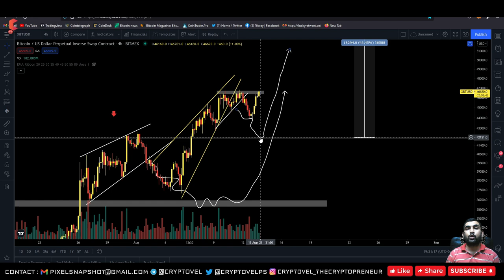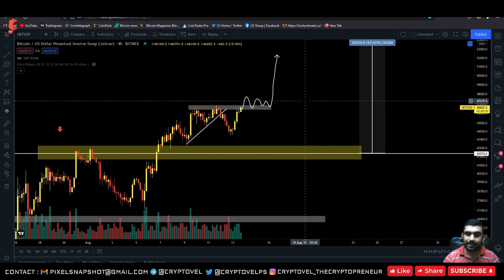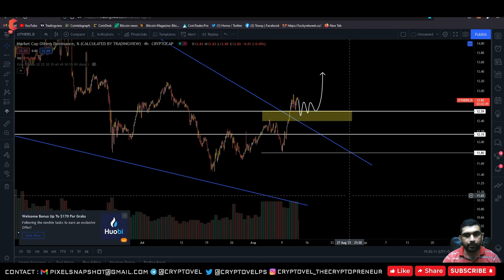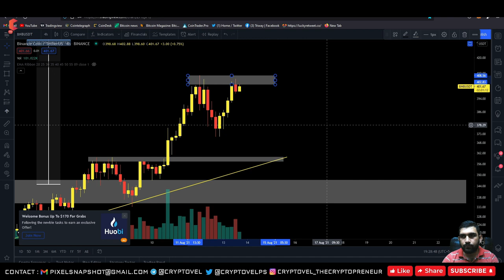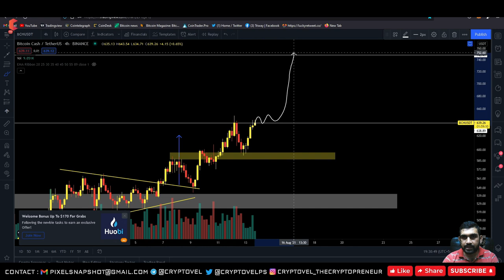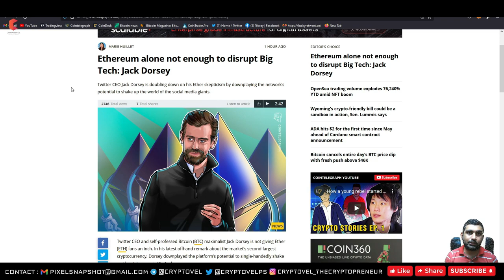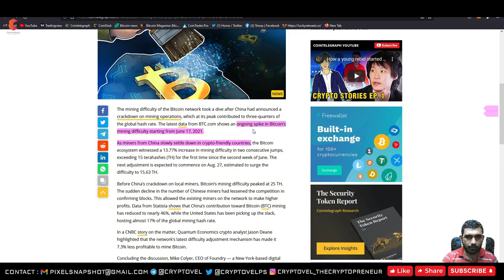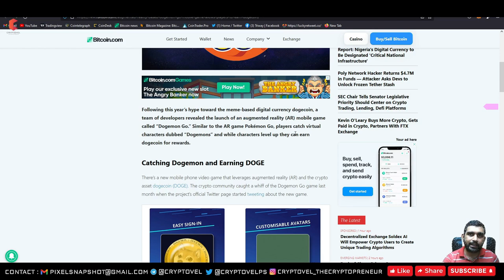BITCOIN need to break this resistance for $60,000,TON swap,Dogemon Go play & earn doge coin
In this Video : "BITCOIN need to break this resistance for $60,000,TON swap,Dogemon Go play & earn doge coin", I will talked about major alts like BTC,ETH,NEO,BNB,ADA,BCH & more with many current news on bitcoin & crypto ecosystem.
INDIAN EX :
🔥 DELTA EX ( $2500 in Trading Bonus)